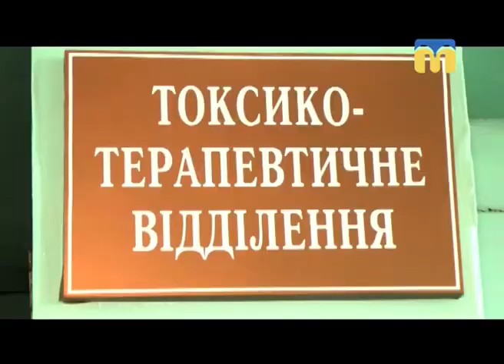08.08.2018. Новий день. Збираємо гриби правильно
Як правильно збирати гриби? Про це знає досвічений грибник Наталя Панаший.